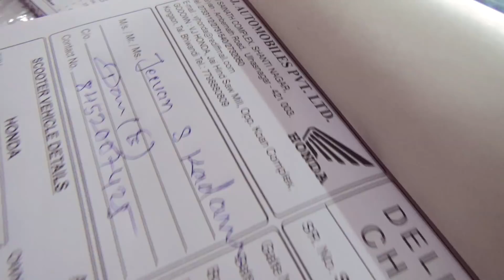माझी नवी कोरी बाईक - स्वप्न साकार!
I Brought my new bike

JKV Official Amazon Store: Get all my equipment list
My Vlogging Gears / Setup:
Sony Camera
Gorila Tripod
SanDisk 64GB Class 10 microSDXC Memory Card:

Our Shooting Kit:
GoPro Hero5
Sony CX405
Gorila Tripod